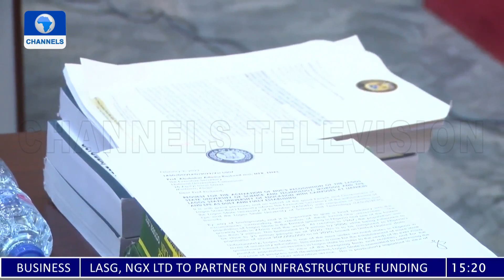Sanwo-Olu Receives Licence For Two State Owned Universities